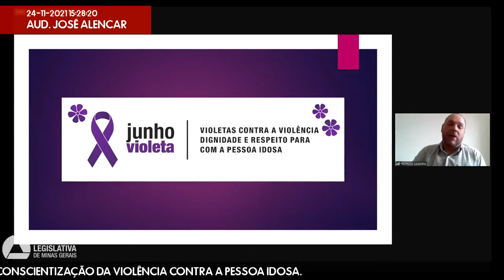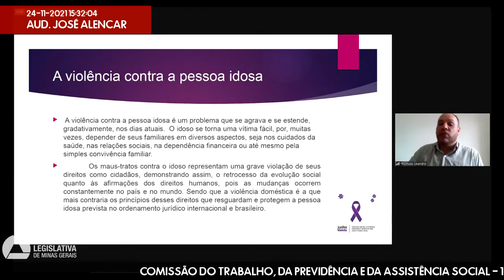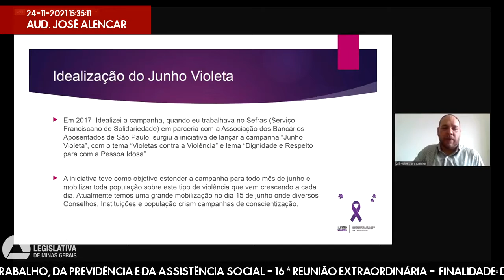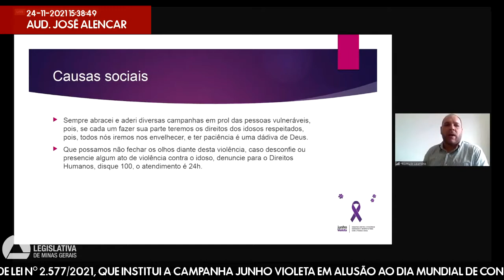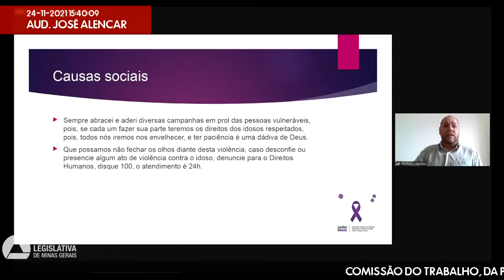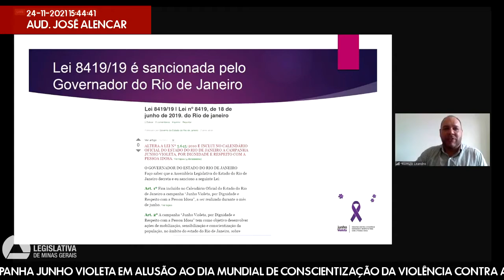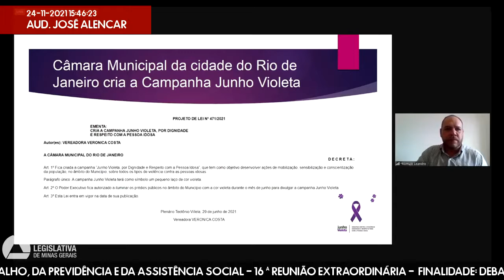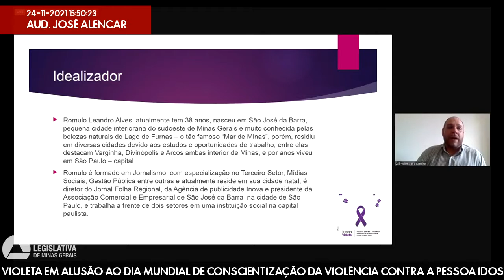24/11/2021 15:00 - Comissão do Trabalho, da Previdência e da Assistência Social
Finalidade da audiência: Debater o Projeto de Lei nº 2.577/2021, que institui a campanha Junho Violeta em alusão ao Dia Mundial de Conscientização da Violência contra a Pessoa Idosa.